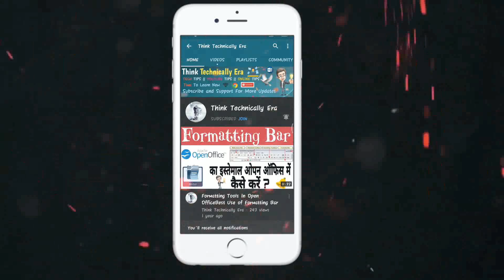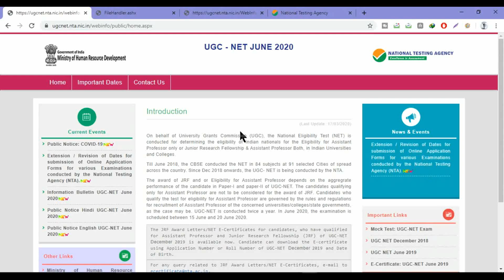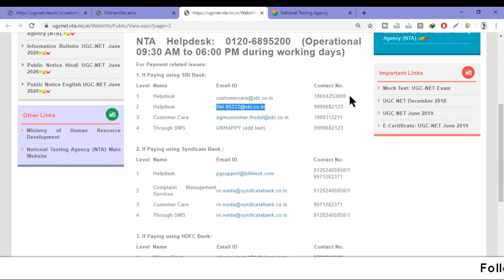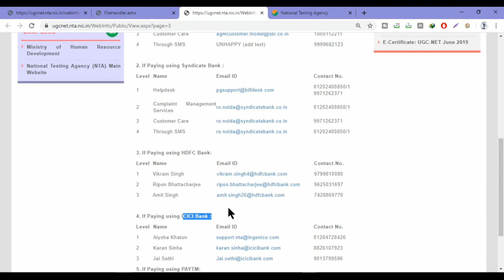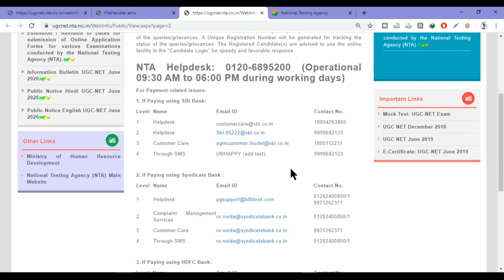UGCNET Fees Not Confirmed Balance From Account With Solution || Ugcnet Fees Deducted But Not Updated